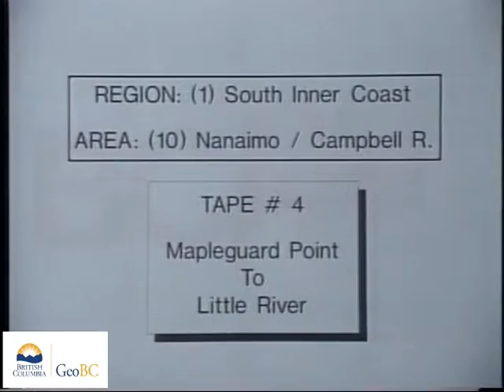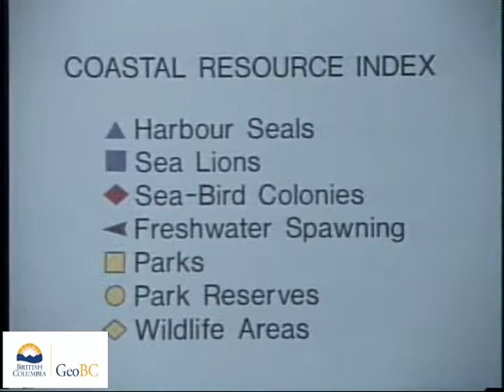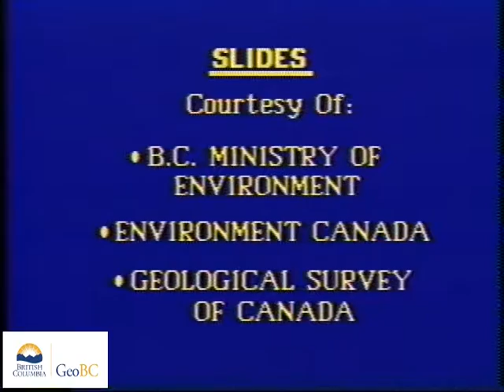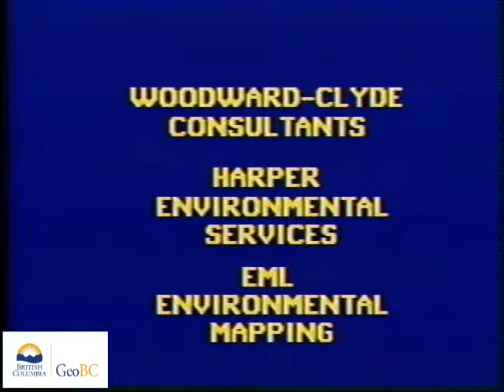Eastern Vancouver Island - Deep Bay to Little River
These videos are of a coastal aerial video imaging (AVI) survey conducted in the Southern Strait of Georgia during 1989 from Mapleguard Point, Union Point, and Comox Harbour To Little River. The survey was conducted in support of coastal and land-use management initiatives of the Land-Use Coordination Office (LUCO). The entire survey was conducted during extreme low-tides with tidal elevation seldom exceeding 1m above chart datum during the survey. The surveys may have used both helicopter and/or fixed-wing aircraft. The shoreline is imaged with the aircraft (a) to the seaward of the shoreline, (b) at elevations of 75-100m and (c) at an air speed of 100 km/hr. The videographer is in direct communication with the pilot during the survey to optimize imaging of the intertidal zone. Synchronous geomorphological and biological narratives are recorded with the imagery but have been removed from these videos.